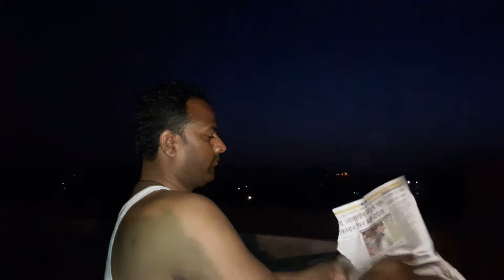Munir Khan Jaipur Rajasthan